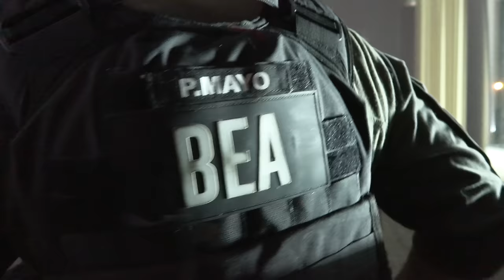Two brothers, Zero Nuts